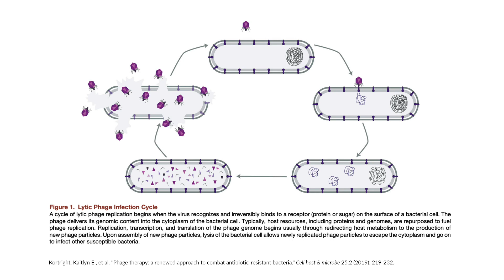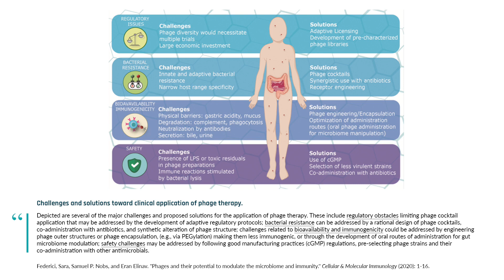Bacteriophage cocktail therapy: a next generation tool for the microbiome | Dr. Eran Elinav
Bacteriophages, also called phages, are viruses that only infect and kill bacteria. Scientists have proposed bacteriophages as tools in the fight against antibiotic-resistant bacteria. Bacteriophage therapy, possibly using a cocktail of phages, could precisely perturb the microbiome, eliminating pathogenic species while leaving commensal species unscathed and circumventing antibiotic resistance. There are still many challenges and obstacles to overcome before these next-generation therapies take off, but Dr. Elinav describes them as promising. In this clip, Dr. Eran Elinav explains the new field of bacteriophages and how they could be combined with probiotics to generate targeted personalized therapies.